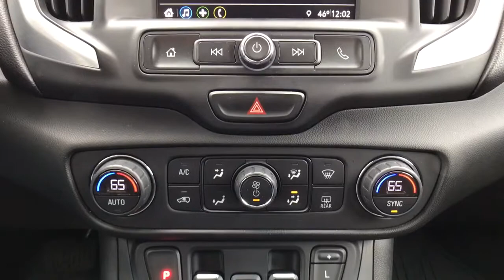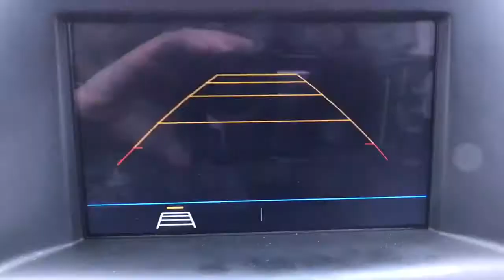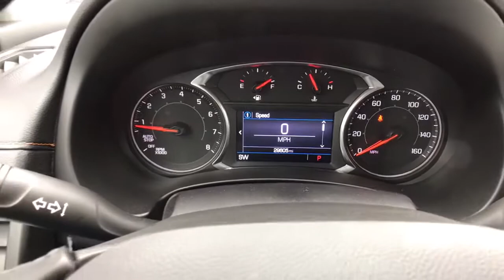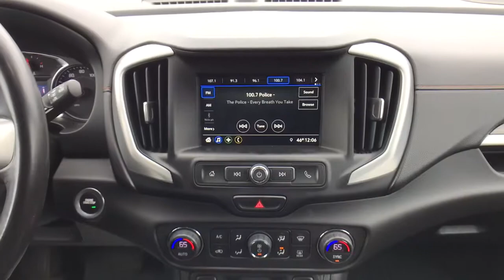2019 GMC Terrain SLE Graphite Gray Metallic 1.5L DOHC 9-Speed Automatic 4D Sport Utility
Graphite Gray Metallic Used 2019 GMC Terrain available in Quakertown, Pennsylvania at Star Buick GMC Cadillac of Quakertown. Servicing the Allentown, Reading, Bethlehem, Philadelphia, PA area.

480 N West End Blvd Route 309

LIFETIME POWERTRAIN WARRANTY, CARFAX 1 OWNER, NON-SMOKER, ADULT DRIVEN, ODOR FREE, BLUETOOTH, BACKUP CAMERA, USB PORT, SATELLITE RADIO, HEATED SEATS, POWER DRIVERS SEAT, REMOTE KEYLESS ENTRY, REMOTE START, PUSH BUTTON START, REAR PARK ASSIST, AWD. 2019 GMC Terrain SLE Graphite Gray Metallic 1.5L DOHC 9-Speed Automatic 4D Sport UtilitybrbrbrLehigh Valley's Largest GM Dealer! Star is a family owned and operated dealership that has been serving our area for over 37 years. With 3 locations we have over 600 Cars to Choose from We can have any vehicle from any of our dealerships here waiting for you within 24 hours !